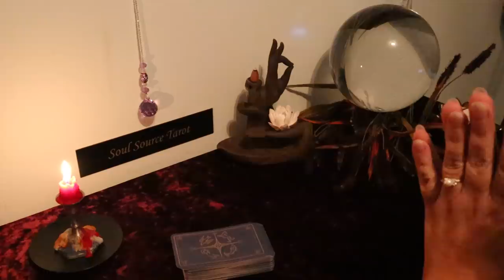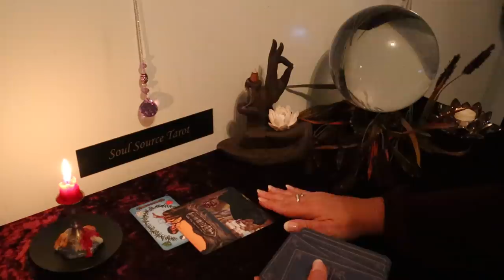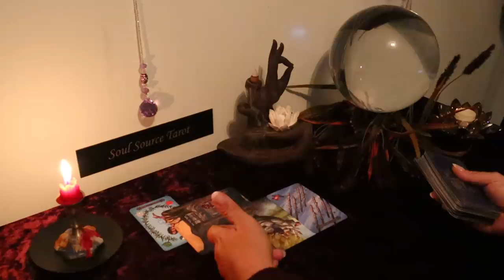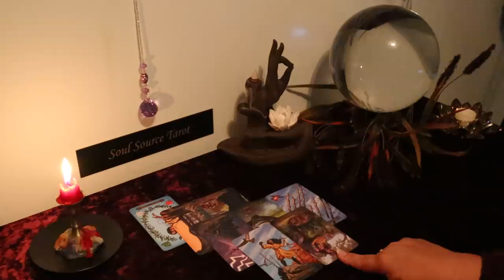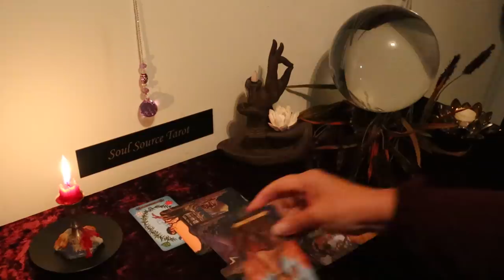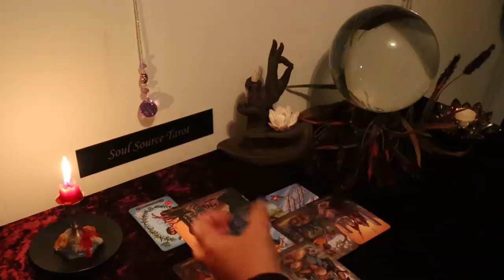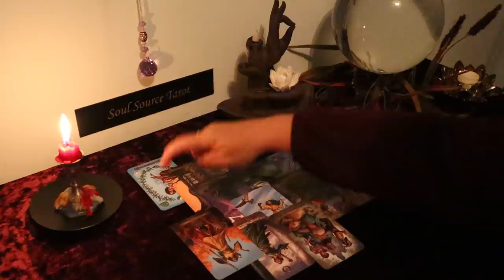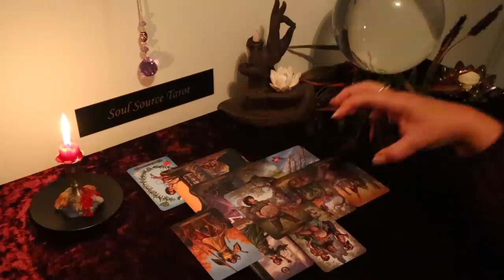The Daily Vibe...It's Not Over Yet...A Message is Coming...Daily Tarot Reading...